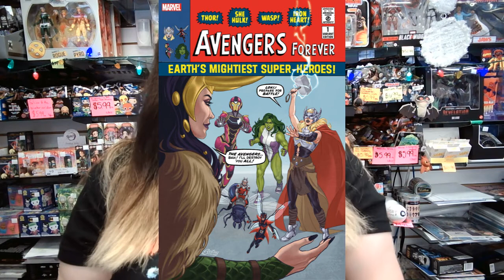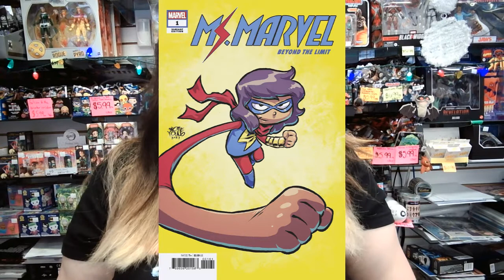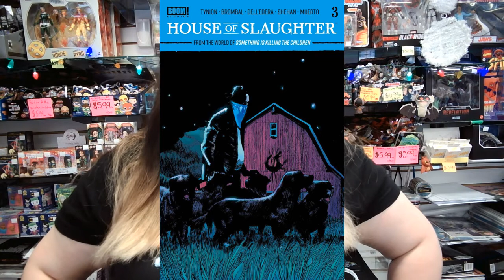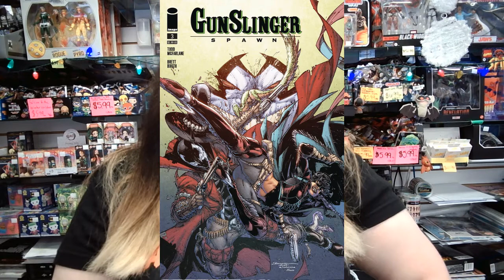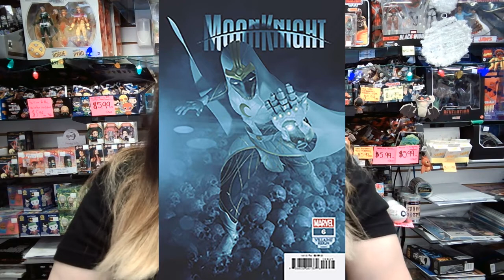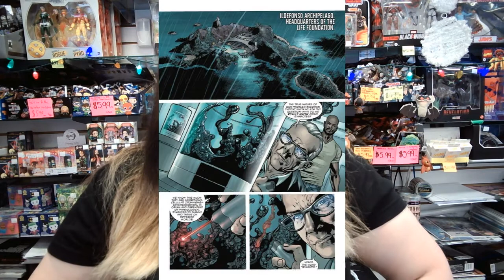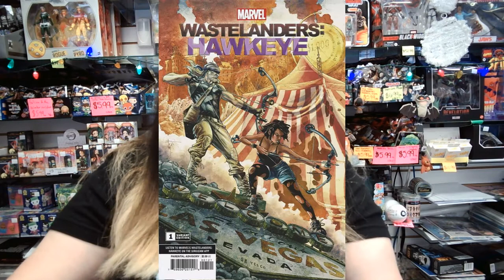Hottest Comics Releasing 12/22/2021 INCLUDING AVENGERS FOREVER, HOUSE OF SLAUGHTER & MS MARVEL!!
This week I discuss the hottest comics to release December 22, 2021. In my top picks are Avengers Forever #1, House of Slaughter #3, Ms Marvel Beyond Limit #1, and Batman One Dark Knight #1. In my series shout outs I discuss Wastelanders Hawkeye #1, Venom #3, Moon Knight #6, King Conan #1, and Gunslinger Spawn #3.